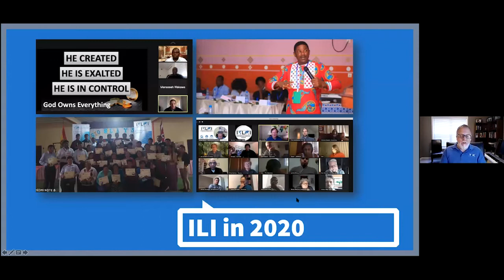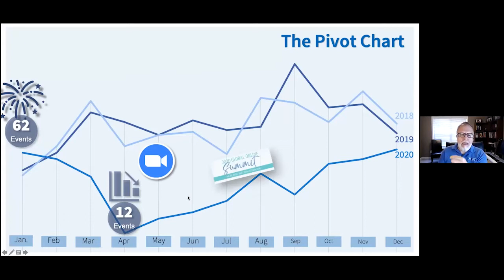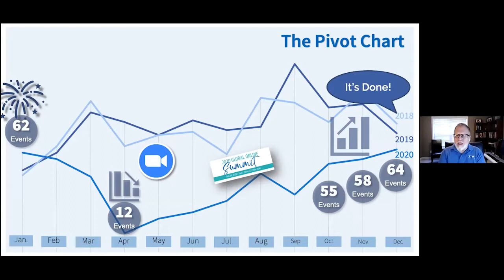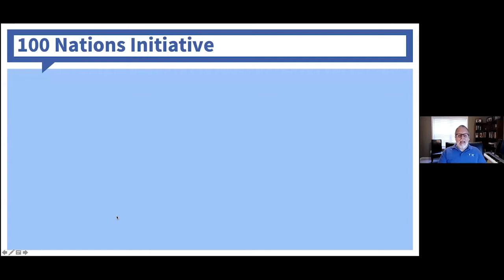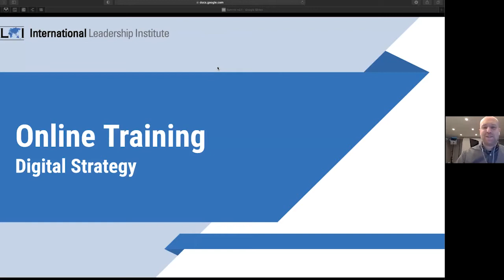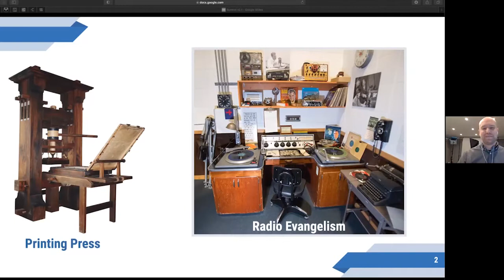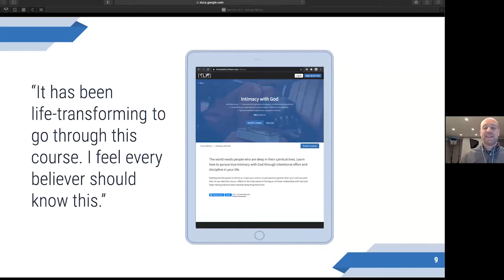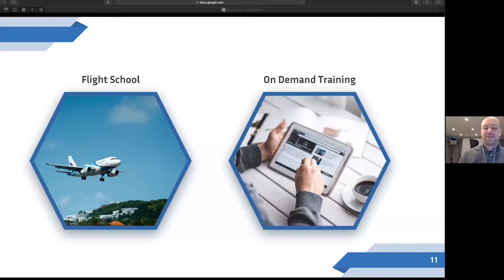ILI 2nd Global Online Summit 2021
Unstoppable:

More than 1,400 people from over 125 nations registered for ILI’s Second Global Online Summit. What a time to celebrate, worship, pray, and hear powerful testimonies of God’s hand at work through the ILI Global Team. To top it all off, ILI leaders from around the world collaborated on a worship song in different languages.

Equipping Leaders. Spreading the Gospel.